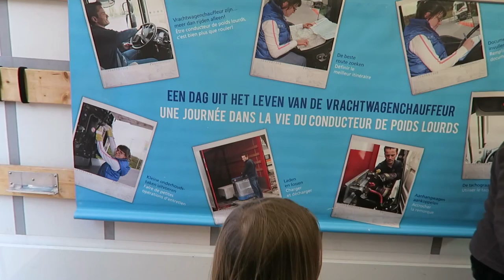Beroependorp ... word vrachtwagenchauffeur ... in Geraardsbergen